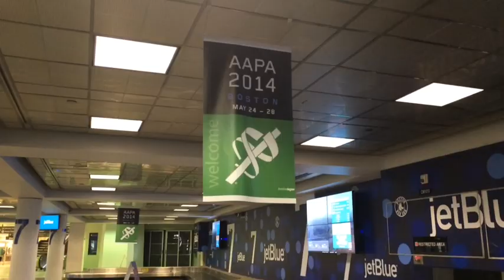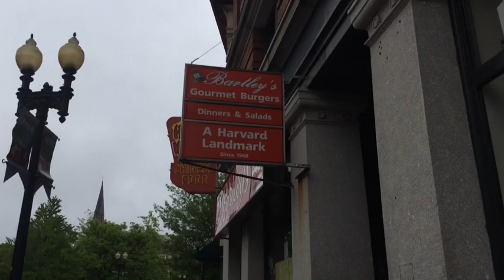Boston Trip - May 2014